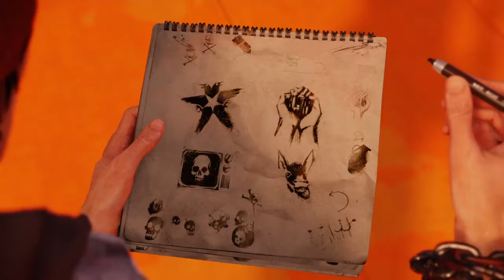SO MANY SUPER POWERS! - inFAMOUS second son hero route [3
Before the second half of this video I fixed the mic problem